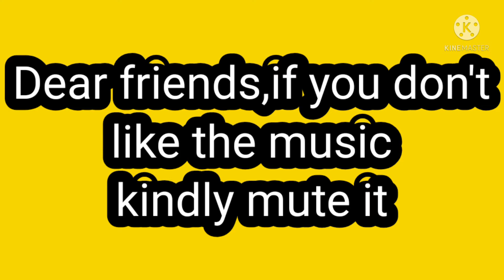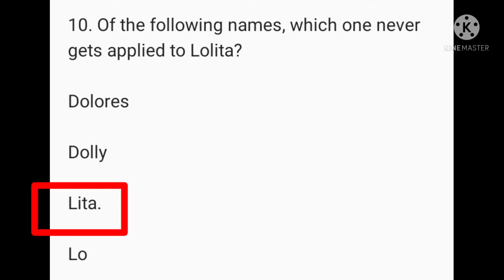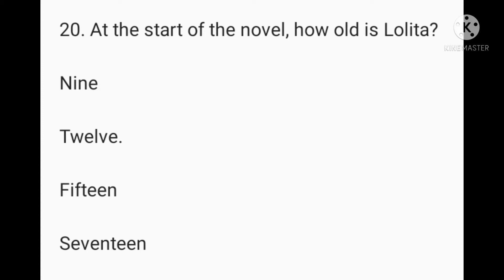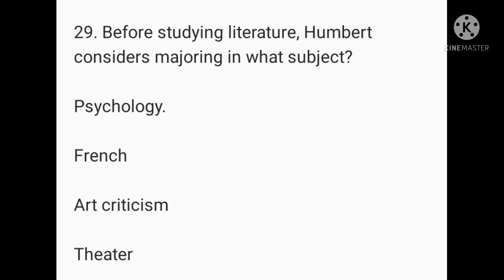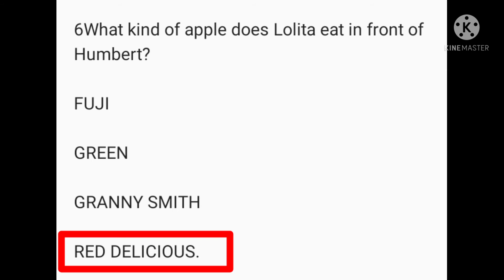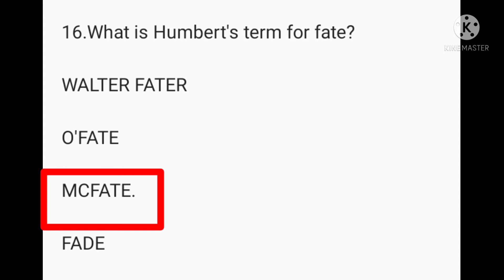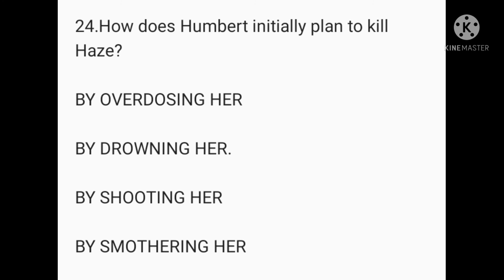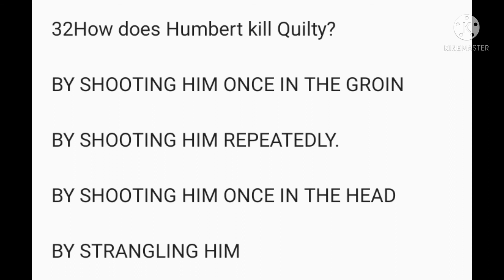Lolita by Vladimir Nabokov Mcqs | study admirers#pgtrbenglish